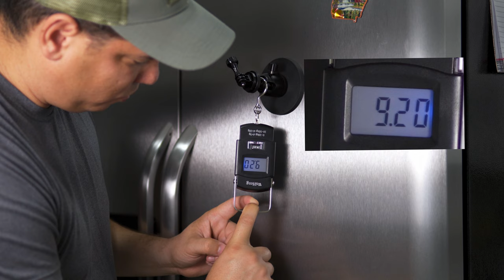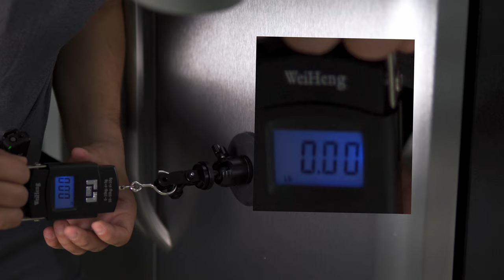ACCESORIOS para GOPRO | Soporte de cámara magnético HSU | 2022 | Español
*ACCESORIOS para GOPRO review | Soporte de cámara magnético HSU | 2022 | Español

Mi equipo:
* Sony Alpha 6600
*Sony - E 10-18mm F4 OSS
*GoPro Hero 11 Black